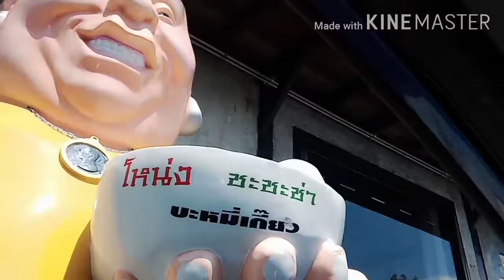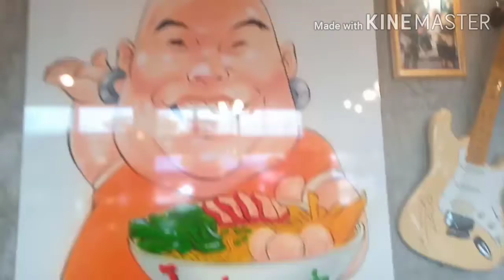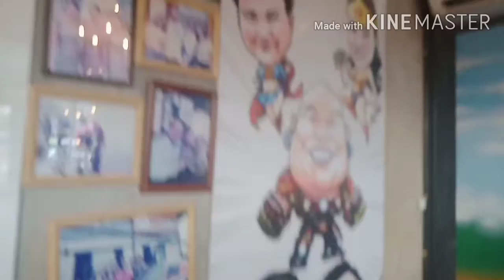เพื่อนพากินบะหมี่ร้านพี่โหน่ง จ:นครนายก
ร้านบรรยากาศดี อร่อยสมชื่อ